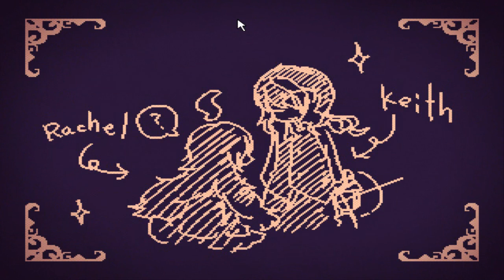LiEat En español BONUS ESPECIAL: !!! TODOS LOS FINALES ¡¡¡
LA META: + 100 Likes

GRACIAS A Por pasarme el juego :3